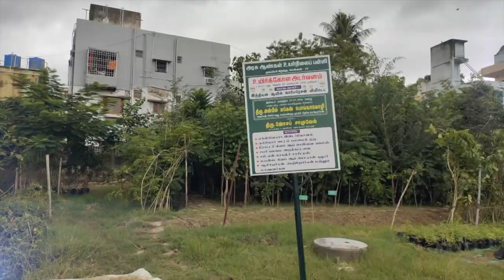சொல் அல்ல செயல் ! | PROMO | 05/11/2021|PuthuyugamTV